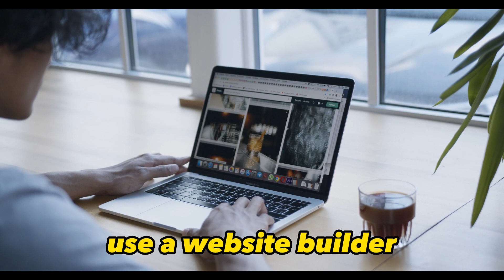10 easy steps to start your eCommerce business in 2023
10 easy steps to start your eCommerce business in 2023